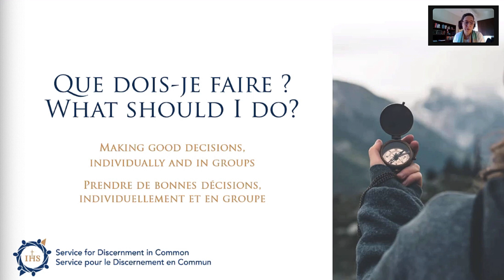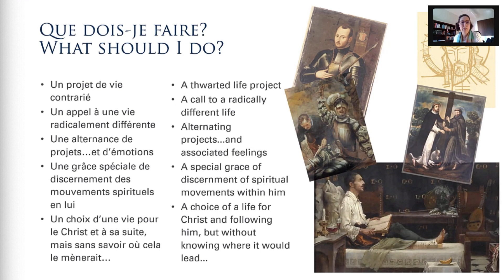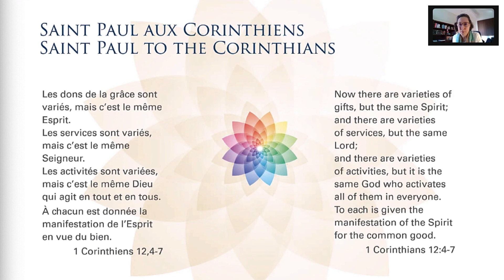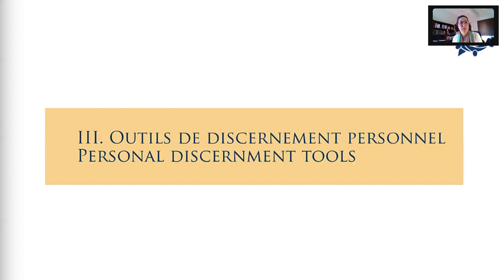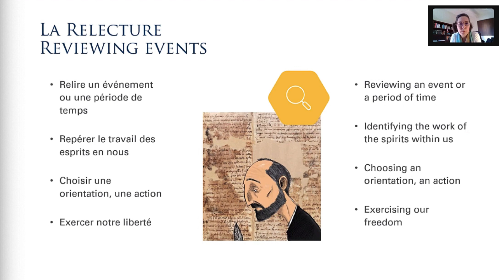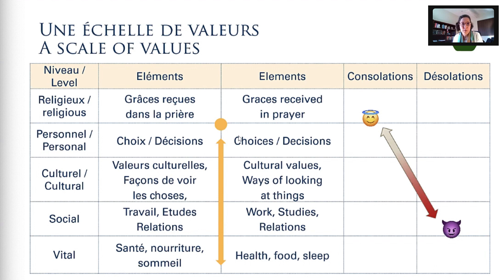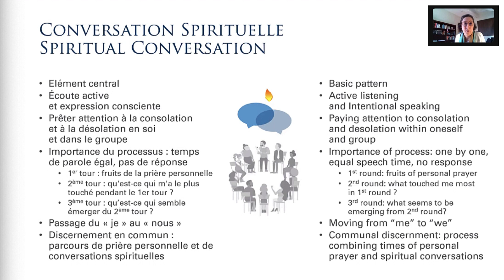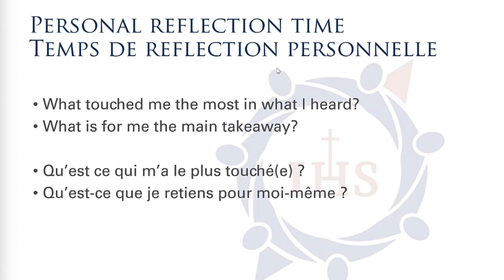What should I do? Making good decisions, individually and in groups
Conflict, social polarisation, crisis. The contemporary context highlights a sense of thirst for meaning and hope. The Ignatian spiritual practice of Discernment has helped many individuals and groups over the centuries to discern what God is calling them to be, as well as the concrete means to live out this call. Sr. Laurence Loubières will share tested steps to deepen authentic inner listening and communal discernment that leads to good decisions.

Laurence Loubières, a xaviere sister, living in Toronto, is the director of the Service for Discernment in Common of the Canadian Jesuit Province. With her background in management, consulting and Ignatian spirituality, she assists with decision-making and strategic planning processes. She worked for over 15 years in sustainable and responsible investing.